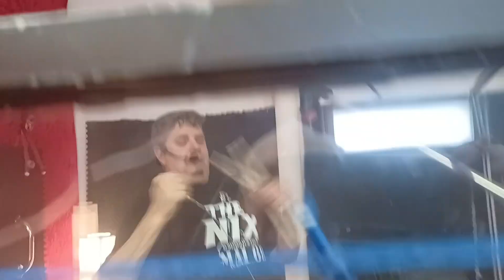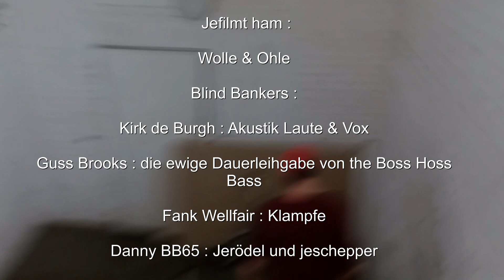BLIND BANKERS you shock me all night long ( Ac/ Dc COVER )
Musik , Text : Angus Young , Malcom Young , Brian Johnson

Den Song haben wir  2019 aufgenommen .